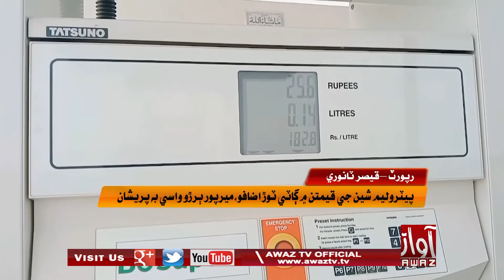پيٽروليم شين جي قيمتن ۾ ڳاٽي ٽوڙ اضافو _ ميرپور ٻرڙو واسي پريشان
Petroleum Shayun Ji Qeematun Main Gaate Tod Izaafo | Mirpur Buriro Waasi Pareshaan | Report By Awaz Tv News